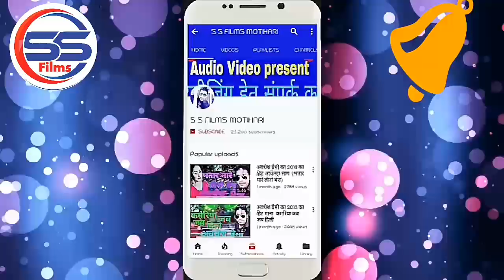RATAN_RATNESH_BHOJPURI_AUDIO_2020 -दिल्ली से अईले हमर सईया सीधे गइले स्कूल वे में S S FILMS MOTIHARI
Singer : RATAN RATNESH
Song : ऐ सईया करे के मन करी त जगावे लगीह
WRITER: Writer Chhabila
To Contect:-
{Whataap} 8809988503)